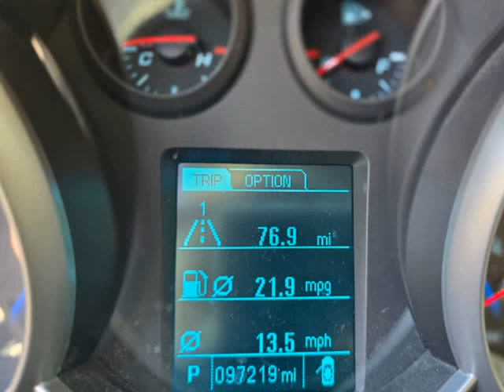2015 Chevrolet Cruze 4dr Sdn Auto 1LT (Rockledge, Pennsylvania)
CVS Auto Sales INC
719 Huntingdon Pike
Rockledge